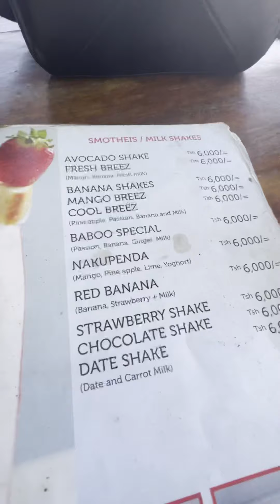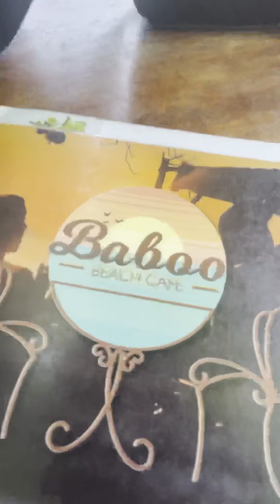UPDATE: Starting My First Business in AFRICA 🇹🇿 | BreakingFast Zanzibar DAY 15 🇹🇿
CRYPTO:

Bitcoin
🔐3MnWvPSZhNqNC7JQEQcuLAqS2NApixaKEh

Ethereum
🔐0xa80F51F39191E8B5142d414CE552640eF64Af1c1

XRP
🔐 Address: rw2ciyaNshpHe7bCHo4bRWq6pqqynnWKQg